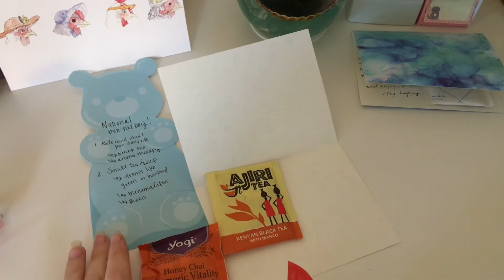Swap w/me #4 : Happy National Pen Pal Day!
A few quick notes to celebrate national pen pal day (Jun 1st). I encourage everyone that’s interested to start pen- paling!
I use Swap-bot and found some great pen-pals!
It’s also easy to find pen pals on Instagram and other social media these days